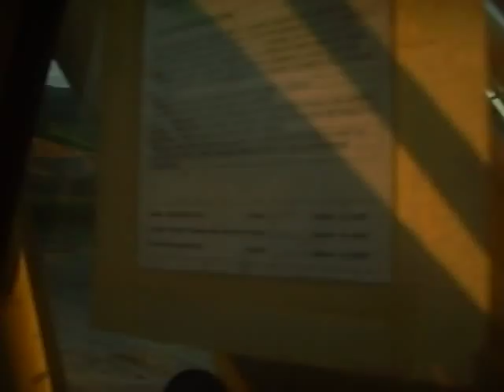Morning drive to work with two Kobelco Sk 200 excavators